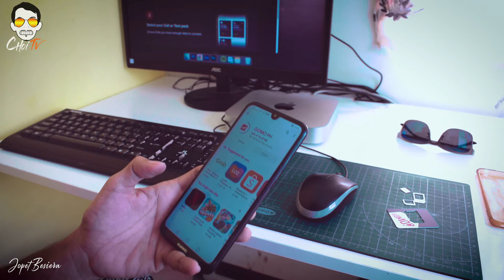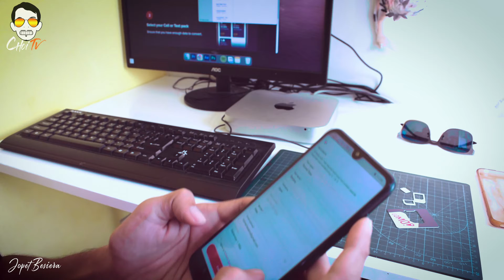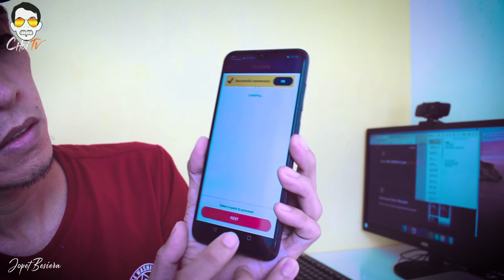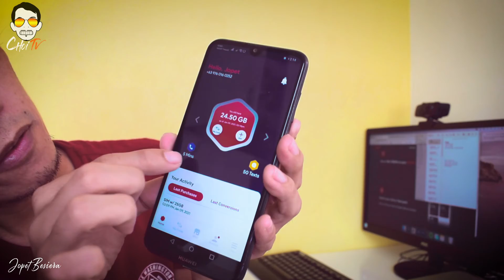25 GB No Expiration Data, Call, & SMS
GOMO is awesome rolled in fun, and dipped in cool! It's the game changer that lets you experience all the fun you want with large data allocations that neveeeeeeer expire!